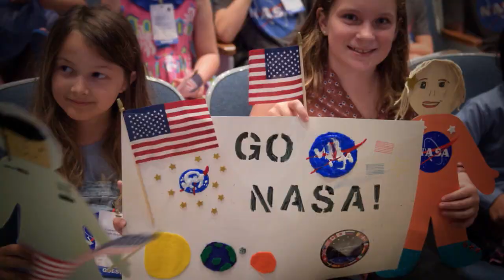Space to Ground: Dawn of the Dragon: 05/29/2020